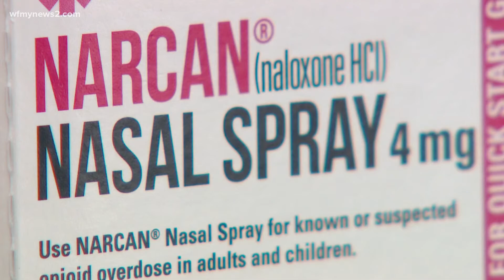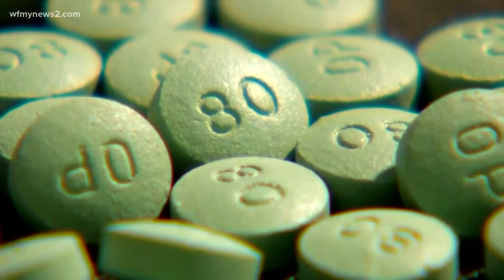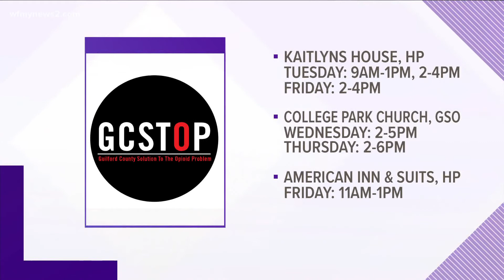Sisters remember mother who died of opioid overdose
As the country and Guilford County continue to face an increase in opioid overdoses and deaths, a Guilford County family is facing the problem head-on after the loss of their mother.

“I went to the grocery store and I came home and she was unconscious,” said Angel Caddell, “and you could only imagine the thoughts. If I came home 20 minutes earlier, would she still be here today?”

Angel and Molly Caddell said they’ve never had to face the struggle of losing someone to an opioid overdose until their mother passed away in November. Paramedics used naloxone on their mother but she eventually went to the hospital and ended up on a respirator. On November 24th, Christy Caddell died at the age of 41.

“I feel like the pain is silenced,” Angel said, “maybe to some of the sense of embarrassment. It’s not an embarrassment, addiction is a struggle. It’s a disease. It is a disease and eats you alive.”

The Caddells said their mother struggled on and off with addition over the past five years. Angel said she believed her mother was doing better, until she took one final dose.